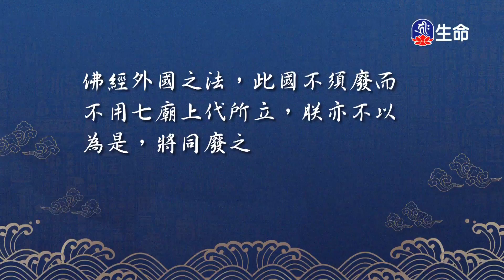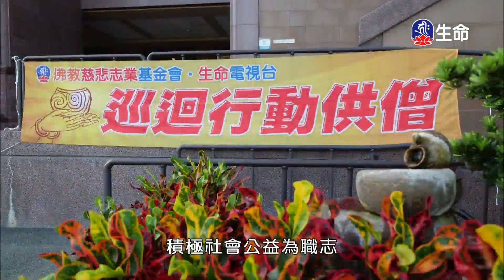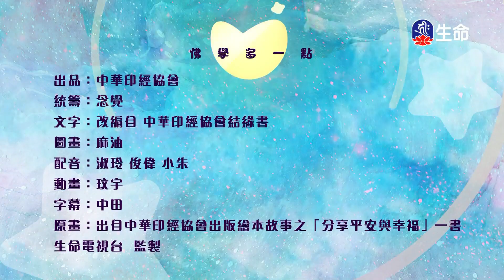中國佛教史(124)印謙法師_菩提系列_(lifetv_20240926_23:00)